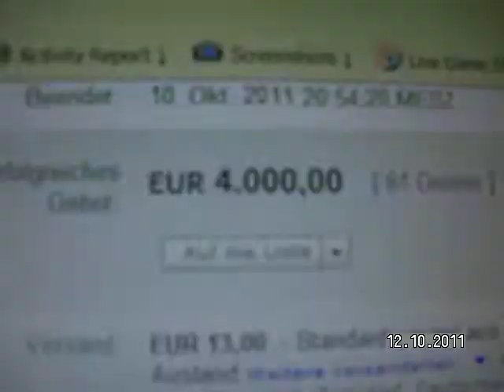Schuhe von Dieter Bohlen in Ebay für 4000€ verkauft.mov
Ein Kanidat vom Supertalent bekam diese Schuhe von Dieter Bohlen geschenkt. Daraufhin lies er die Schuhe in  Ebay Versteigern. Sie wurden für 4000€ verkauft.